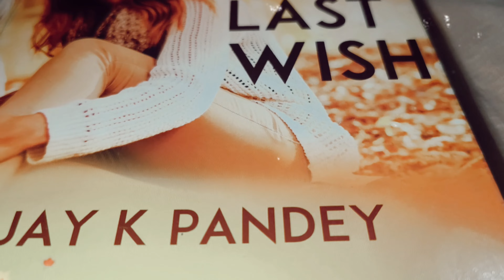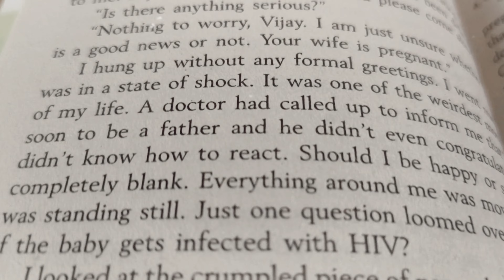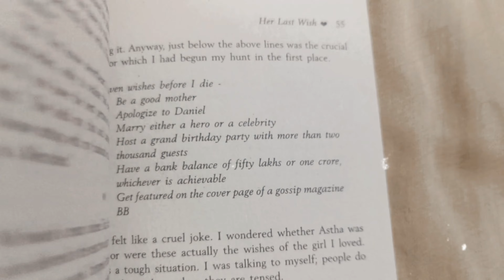Her Last Wish Book Tamil Review| What u do if ur lovable wife is going to die?Ajay K Pandey Book#luv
Her Last Wish is an inspiring story of Love, Relationship and Sacrifice Which Proves that How a Best Wife makes a Good Husband❤️

Her Last Wish Book Review Tamil | Ajay K Pandey Book Reviews |BookTuber |HIV Awareness|Emotional Book